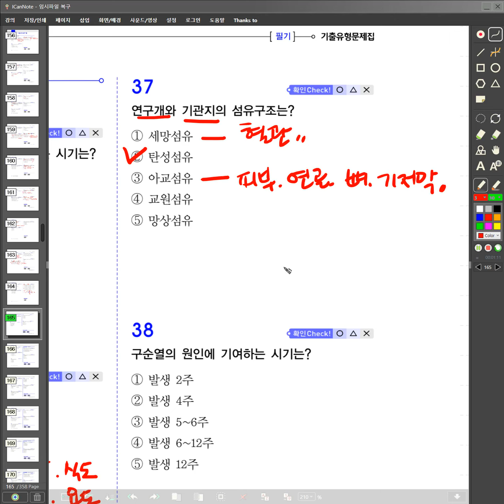4 1 37